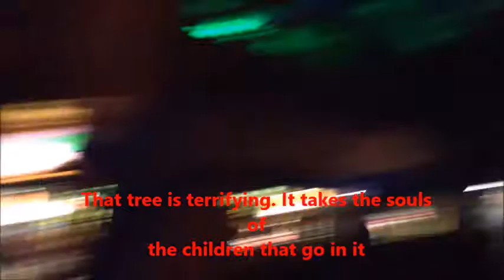Howl-O-Scream Night (EDITED!)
Hello my lovely viewers! This is the night part of our adventures at Busch Gardens' Howl-o-Scream. However, this video does not contain me singing, because certain songs are copyrighted and YouTube will flag you, even if you sing them using your own voice...Enjoy!